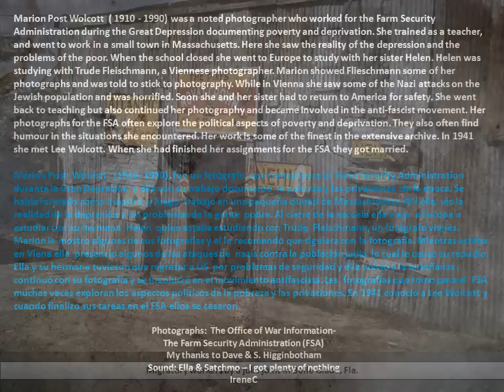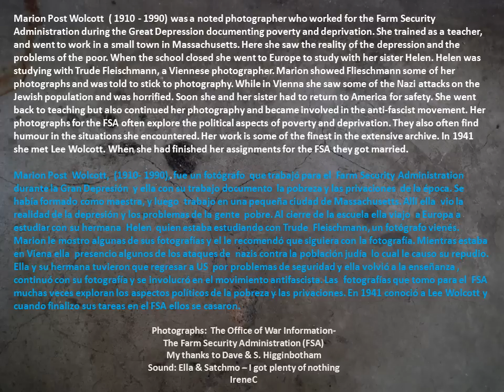Marion P. Wolcott Photographs - Fotografias